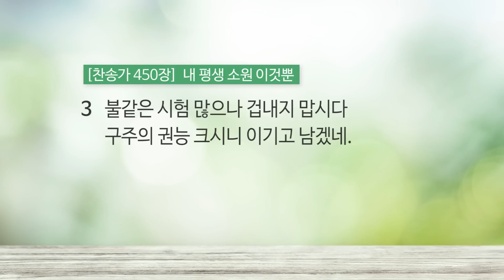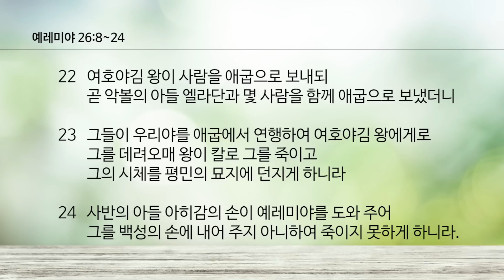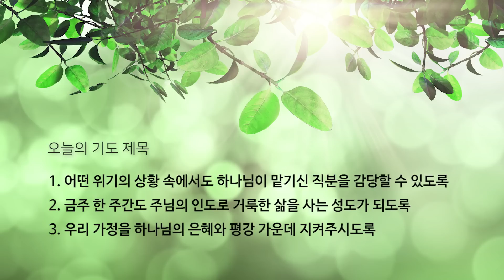10월 12일(월) [매일 새벽 6시 업데이트됩니다]